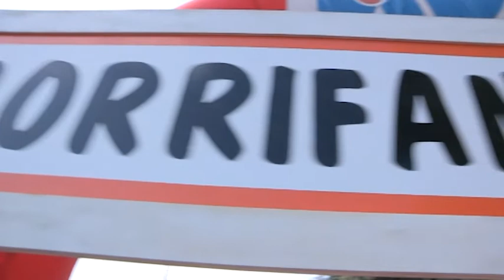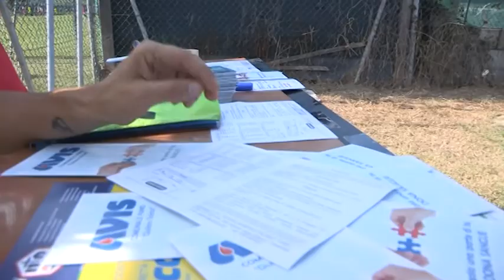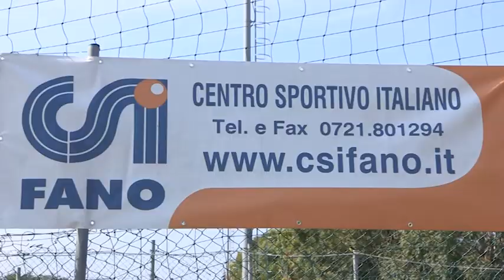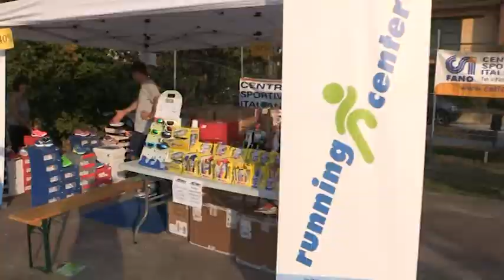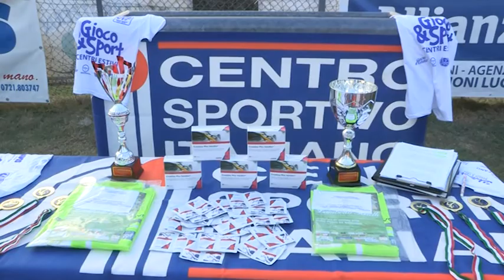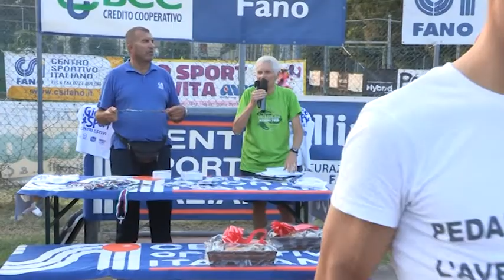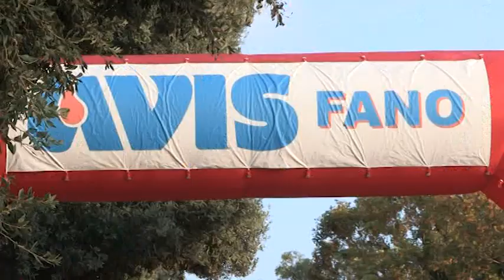Corrifano (15 settembre 2018)